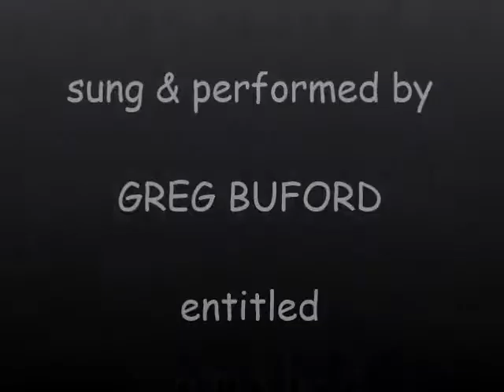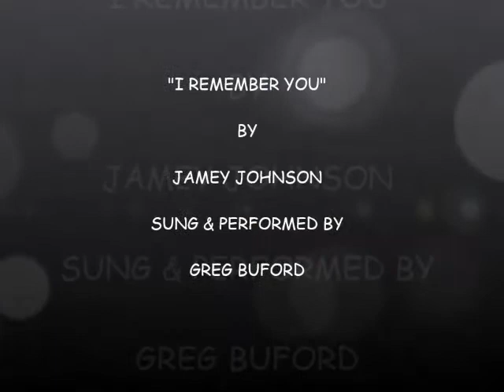I REMEMBER YOU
I RECORDED THIS SOME TIME AGO AND WITH EASTER COMING UP I THOUGHT YOU MIGHT ENJOY IT . . . THANKS AND HAVE AN EASTER FILLED WITH  JESUS . . . GREG